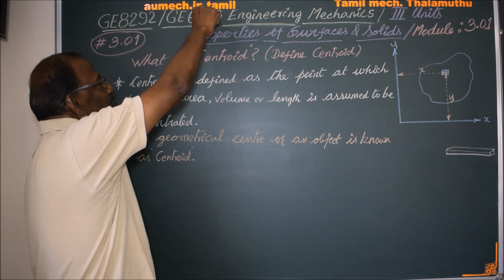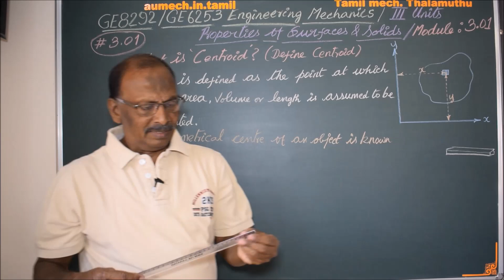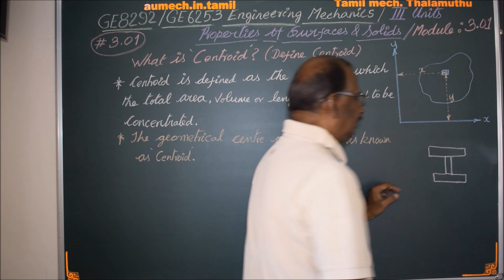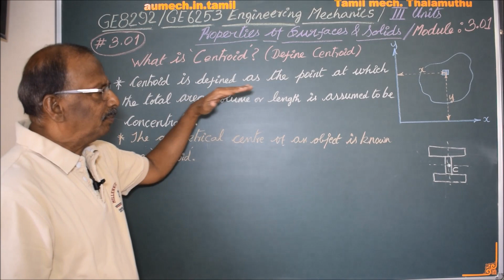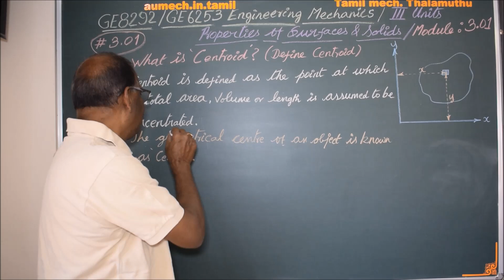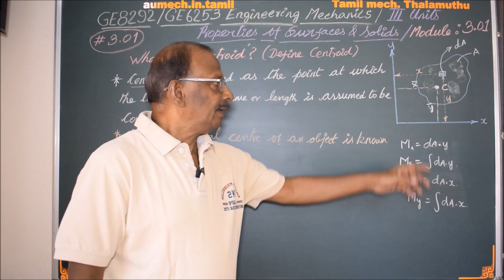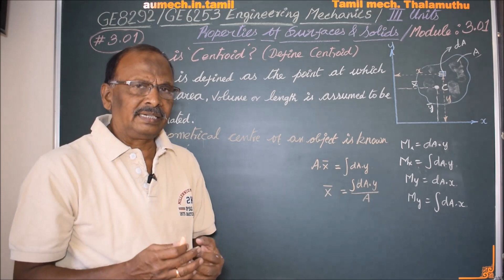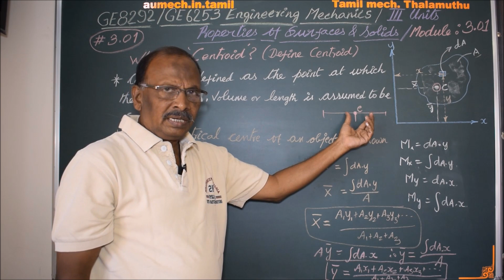What is Centroid ? - EM3.01 Engineering Mechanics in Tamil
I hereby explain the concept of centroid in Tamil.